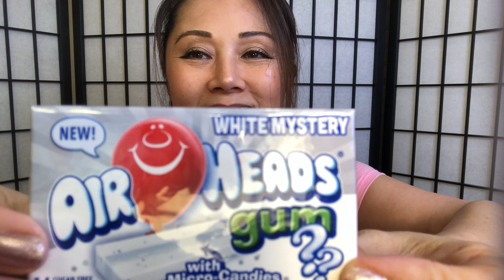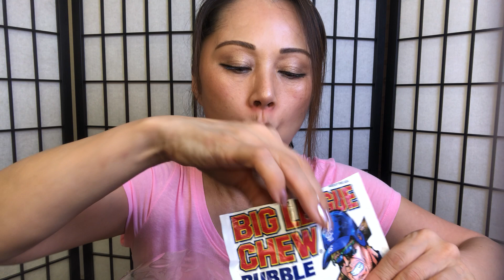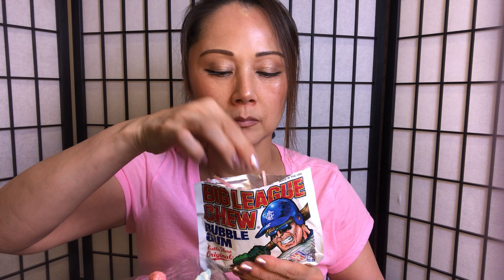ASMR BUBBLE GUM POP! FAIL-BIG LEAGUE BUBBLE GUM BLOWING BIG BUBBLES EPIC ENDING!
EPIC ENDING! BUT ONLY THOSE THAT WATCH TIL THE END WILL KNOW!